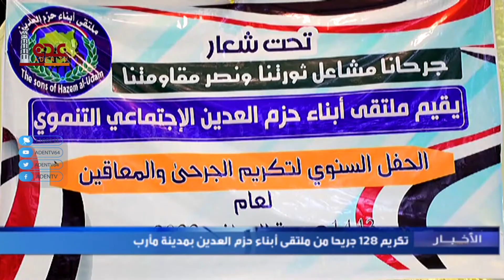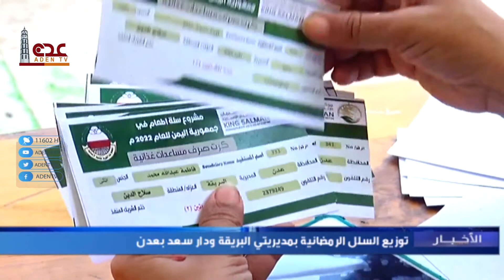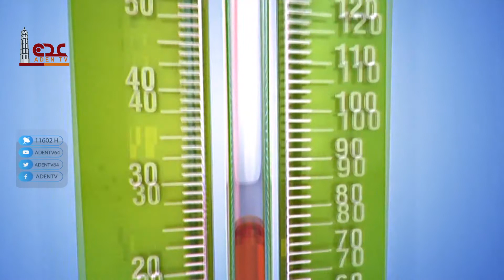نشرة الاخبار قناة عدن الفضائية 24 04 2022